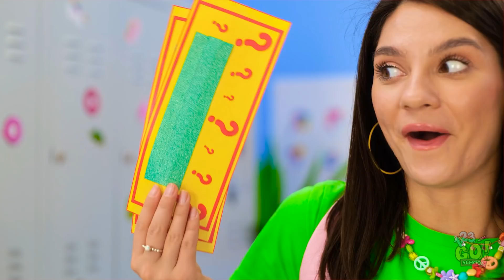WON $1,000,000 IN A SCHOOL LOTTERY || Rich Popular VS Poor Nerd Student by 123GO! SCHOOL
Being a rich student sure looks easy, but being broke makes you way more creative!